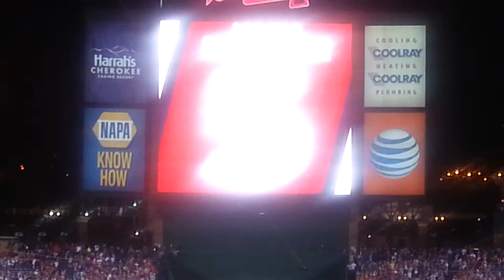Craig Kimbrel gets his 47th save 9/14/13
Kimbrel gets his 47th save of the season vs. The Padres 9/14/2013